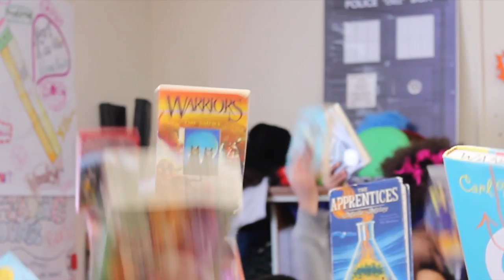WHOA! I Wanna Read DAT Intro!